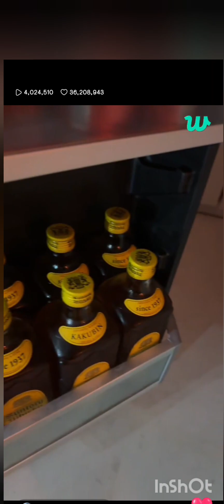Jungkook live, Singing, Dancing, Beatboxing